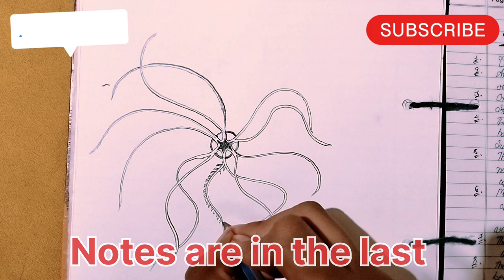How to draw Antedon mediterranea (Echinodermata) for bsc1styear and class12Icbse board#science#bsc